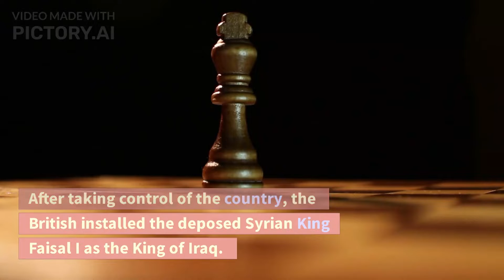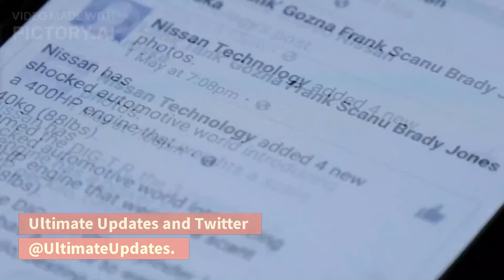What Happened On This Day – October 3rd In History